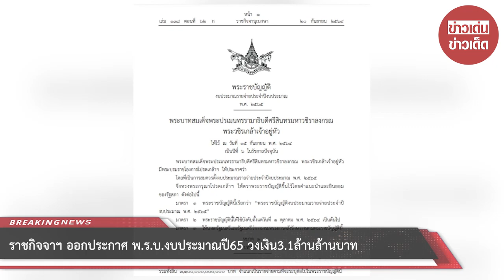ราชกิจจาฯ ออกประกาศ พ.ร.บ.งบประมาณปี65 วงเงิน3.1ล้านล้านบาท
ขอบคุณข้อมูล:
ขอขอบคุณข้อมูลจาก: